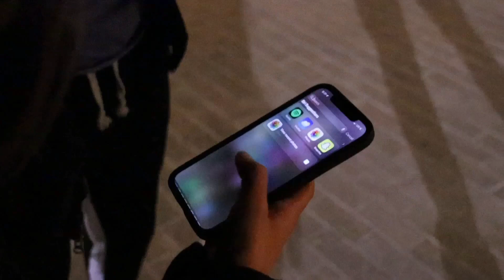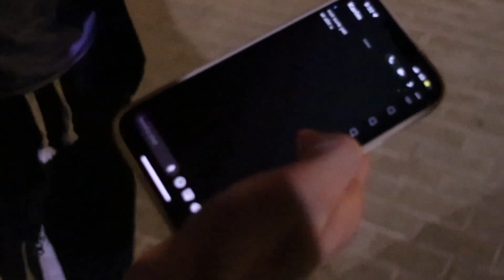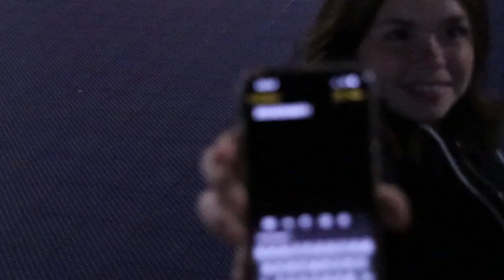Girls drink hot sauce at National Harbor